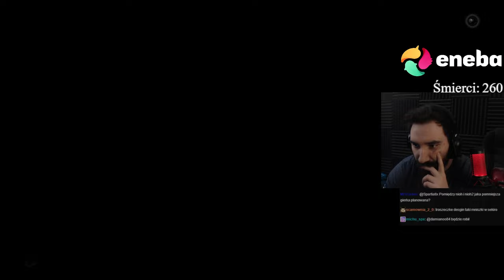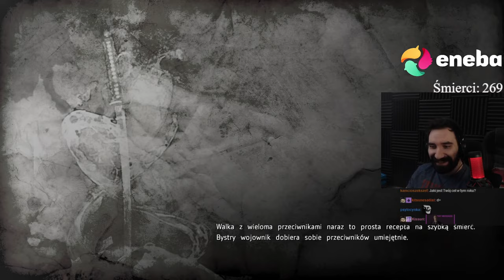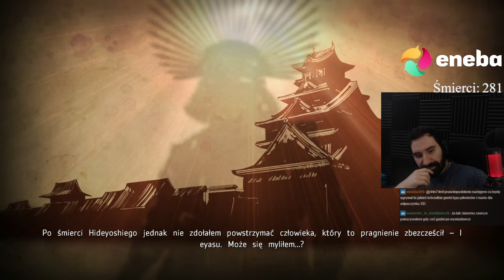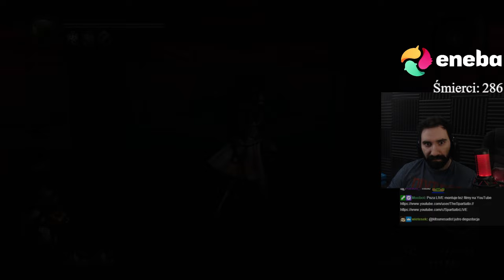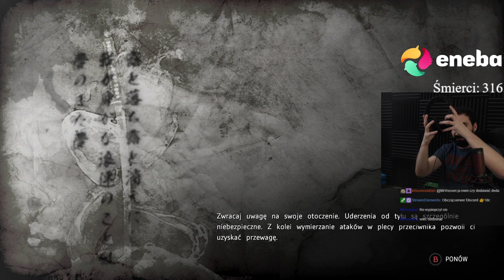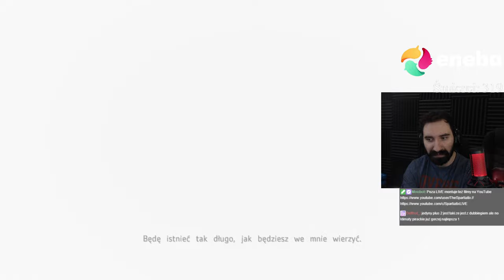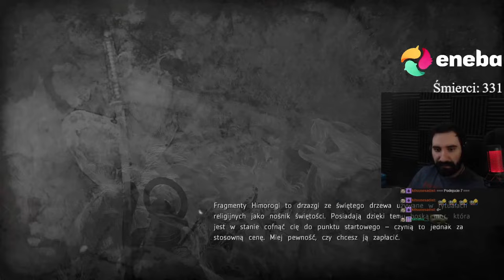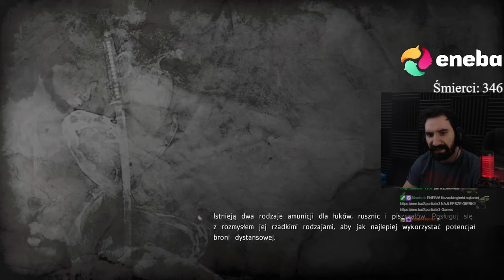FINAŁ PODSTAWKI NIOH I PRZYGOTOWANIE DO DLC 💀 | NIOH #4